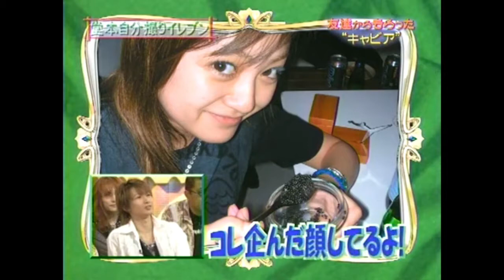KinKiKids 光一は犬を飼わなさそう？（安達祐実 ）2003 9 14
堂本光一くんを中心にアップしていきます！